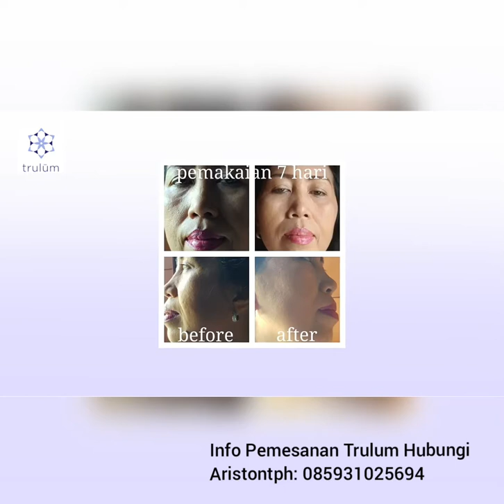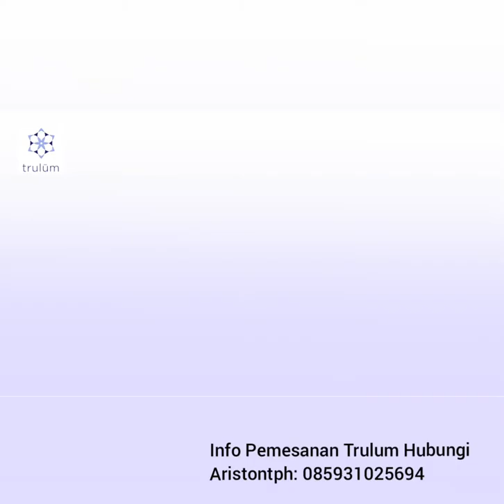Trulum Skincare Synergy Indonesia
Testimoni Trulum Skincare Synergy All in One Ampule